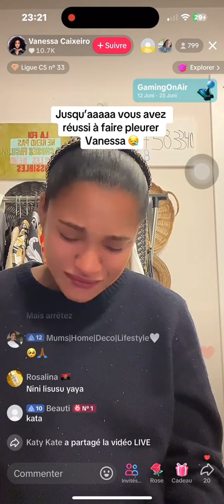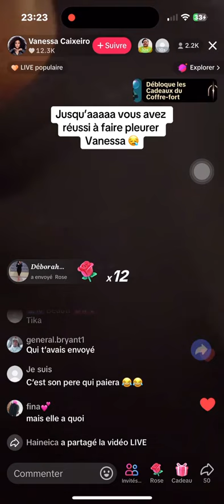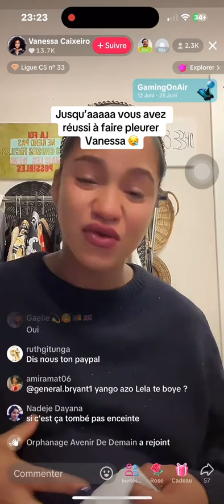Vanessa caxiero dis que elle est maman solo